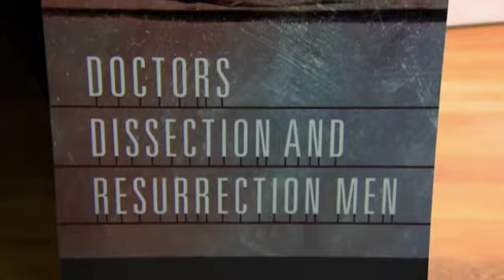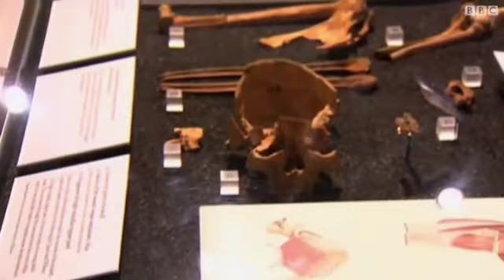‮‮تقرير سماح حمدان - ‮بدايات علم التشريح في متحف لندن‬‭BBC Arabic -